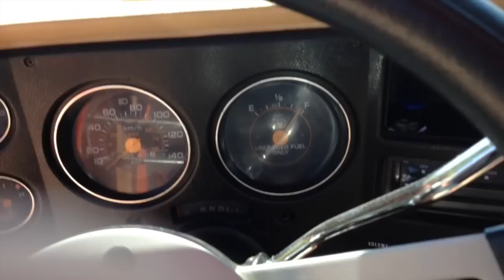1980 Chevrolet C10 Short Box Step Side Pick Up